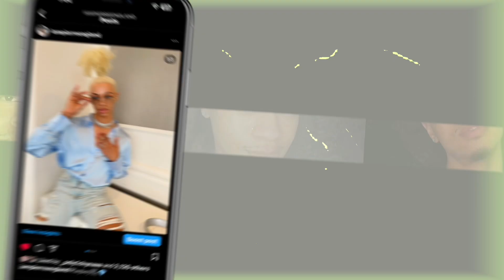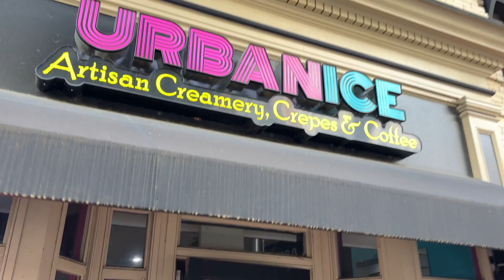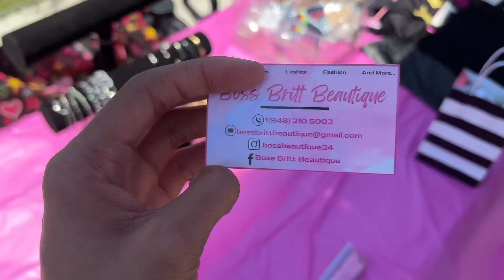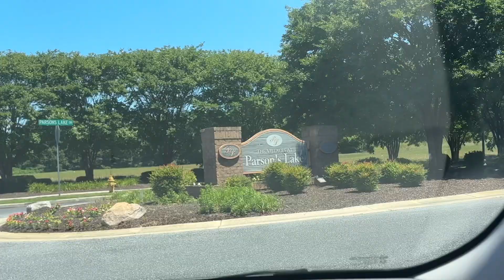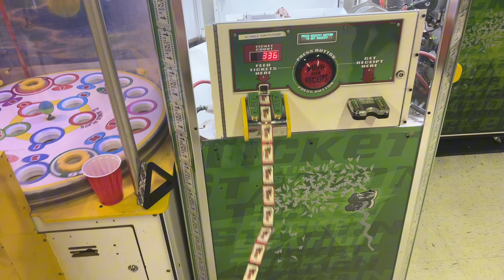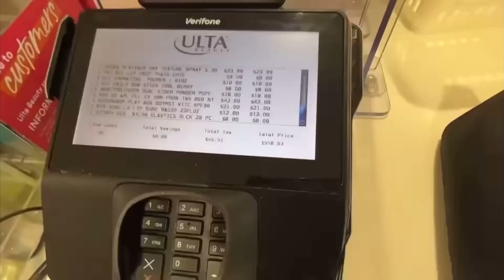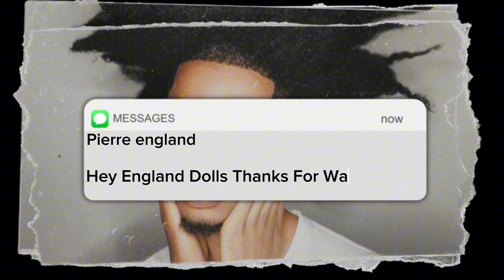A WEEKEND IN MY LIFE | Road Trip,Arcade,Shopping And More..